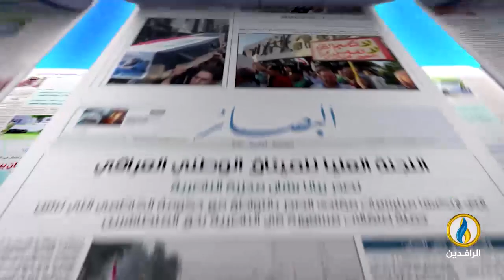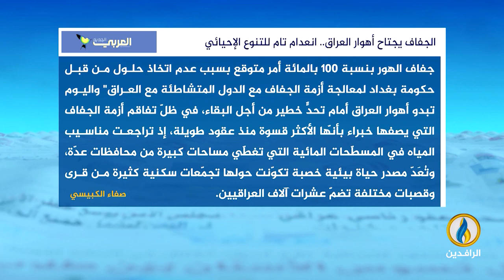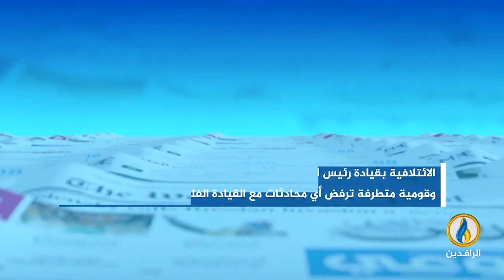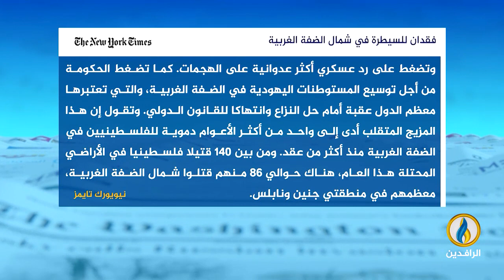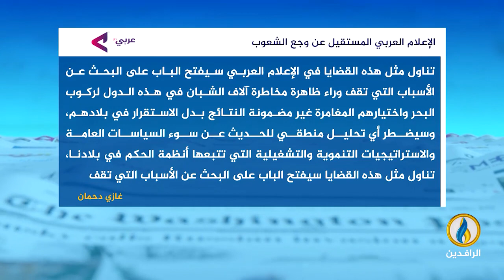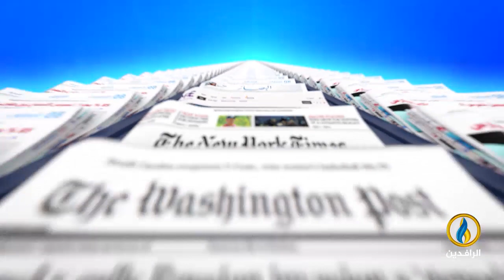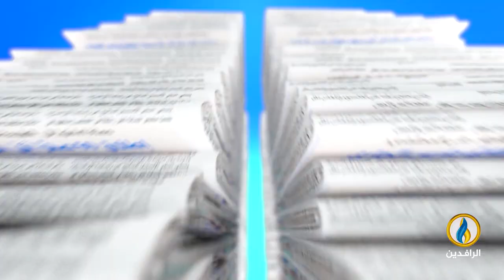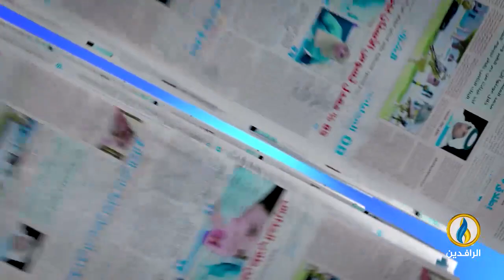صدى_الأقلام | 25- 6- 2023